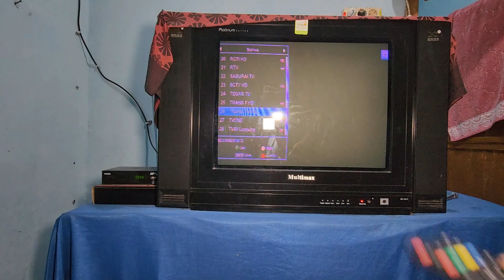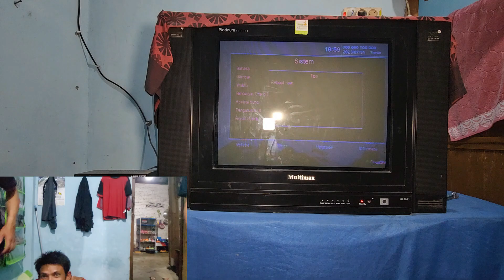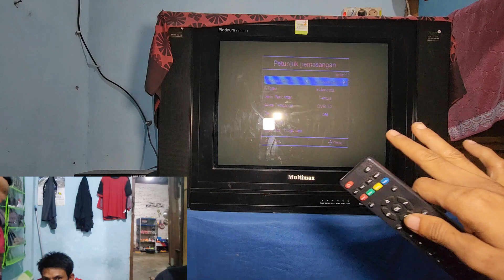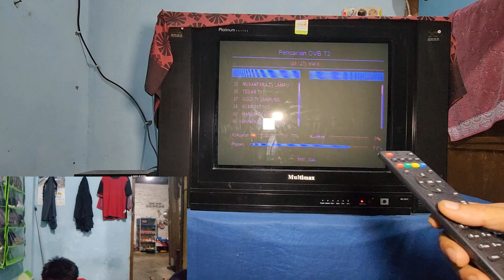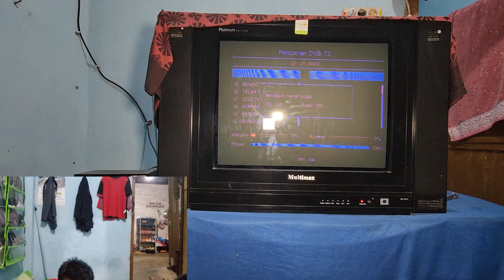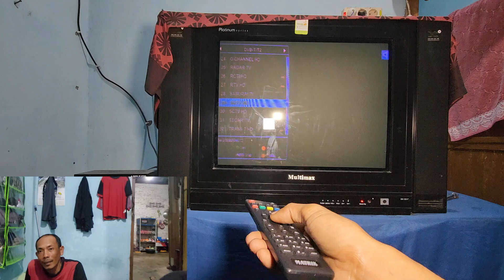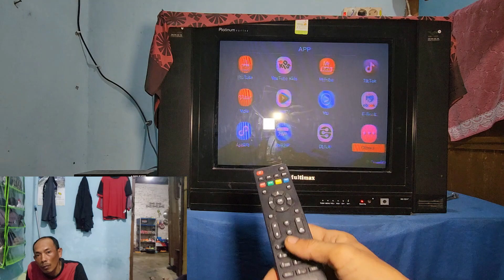MENGATASI CHANNEL BANYAK TAPI NO SIGNAL DI SET TOP BOX MATRIX APPLE MERAH TV TABUNG MULTIMAC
Cara mengatasi tidak ada siaran tv di set top box matrix apple merah
Penyebab nama channel tv banyak tapi no signal siaran tv dgital
Cara mengatasi penyebab channel ada banyak tetapi siaranya tidak ada atau no signal
Untuk cara mengatasi no signal siaran tv digital di set top box ini khususnya yang menggunakan stb matrix apple merah mudah caranya,agar siaran bisa kembali tampil seperti contoh di video ini dengan menggunakan tv tabung multimac 21 inc di stb matrix merah
Caranya reset stb ke setelan pabrik dan masukan kembali kode pos seperti pada saat pemasangan di awal stb ini
Untuk lebih jelas dan detailnya silahkan tonton video contohnya ini